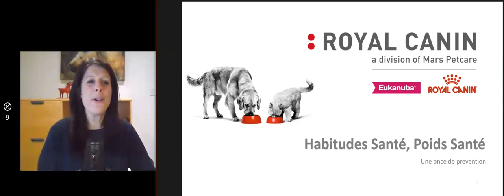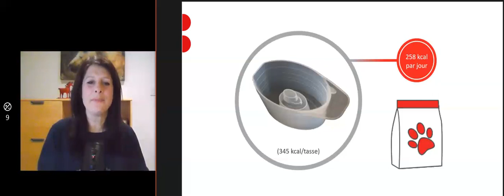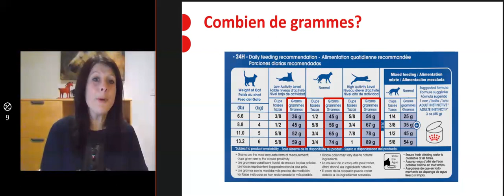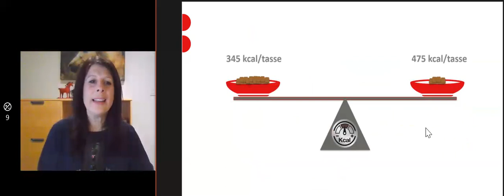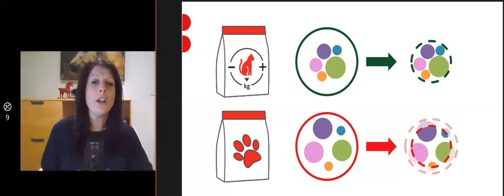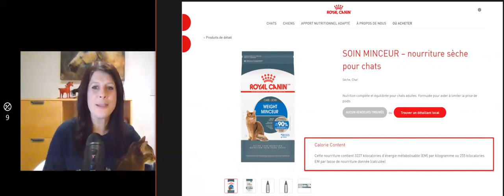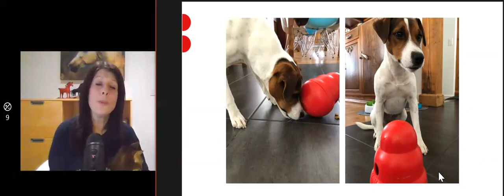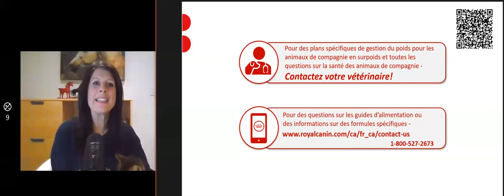FR. - Webinaire: Habitudes saines, poids santé - présenté par Dre Stephanie Keroack de Royal Canin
Habitudes saines, poids santé - présenté par Dre Stephanie Keroack de Royal Canin